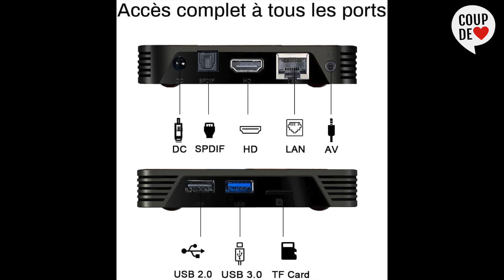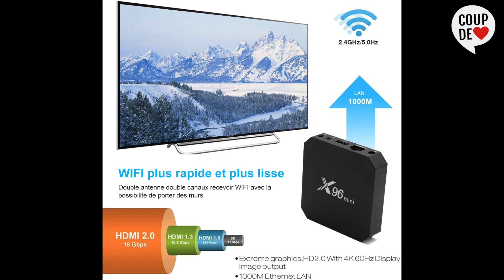TOP 3 Meilleur Box Android TV 2022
Vous vous intéressez à une Box Android TV car vous aimeriez accéder directement depuis votre télévision à google play store.

⭐TV Box Android 11.0 Android Box RK3318
⭐X96 Mini Lecteur Multimédia de Diffusion
⭐Xiaomi Mi TV Box S Streaming Player